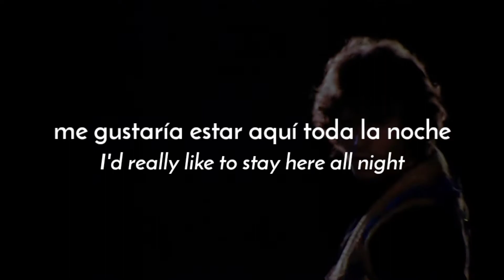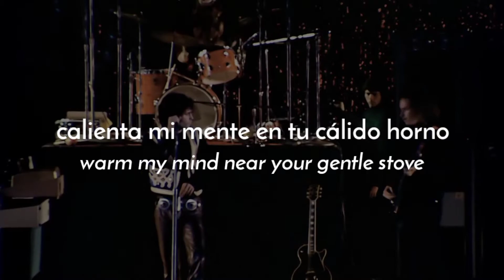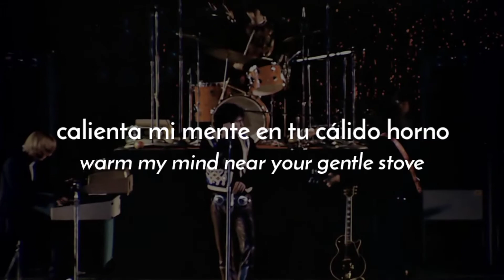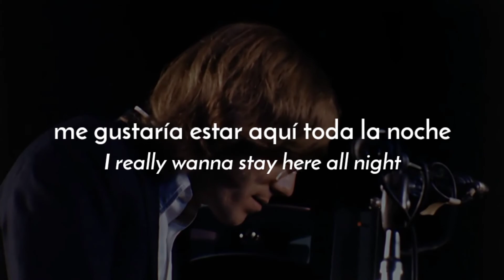The Doors - Soul Kitchen // Subtitulada en Español & Lyrics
The Doors - Soul Kitchen
Album: The Doors
Año: 1967

Una canción peculiar, con una historia de Morrison y sus días en el restaurante que más le gustaba, hasta que lo echaron...
Casi no me gusta pero es un temazo

Te invito a seguirme en Instagram, por si quieres decir algo también

También en mi página de Facebook donde subo canciones de The Beatles